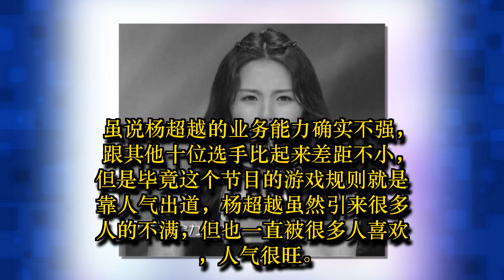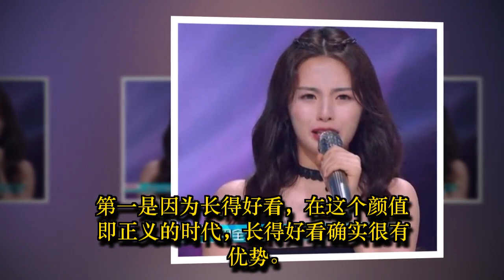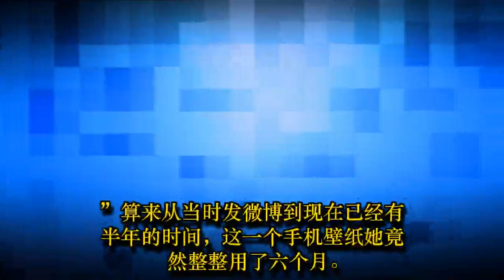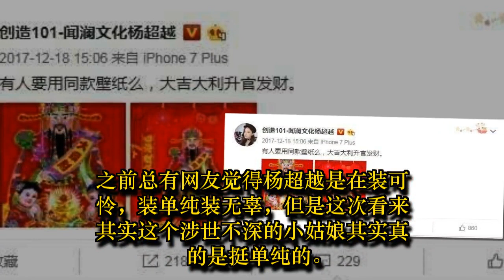杨超越手机壁纸“男主角”意外曝光！连用6个月都没换？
近日，备受瞩目的《创造101》女团的11个人选最终确定下来，11个女孩成团出道。而在节目中一直备受争议的杨超越，也凭借着超高的人气第三名出道。虽说杨超越的业务能力确实不强，跟其他十位选手比起来差距不小，但是毕竟这个节目的游戏规则就是靠人气出道，杨超越虽然引来很多人的不满，但也一直被很多人喜欢，人气很旺。